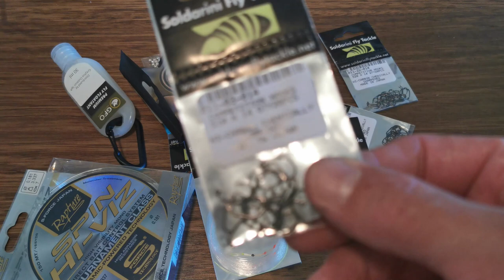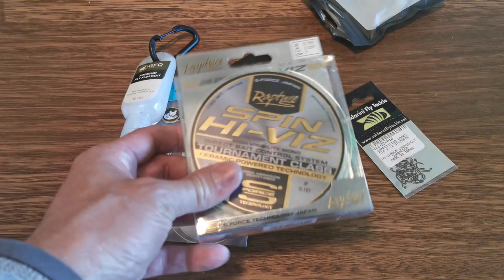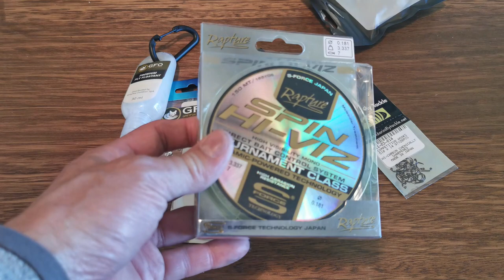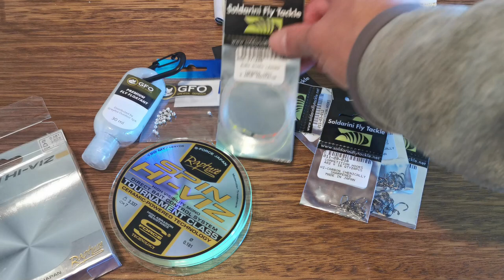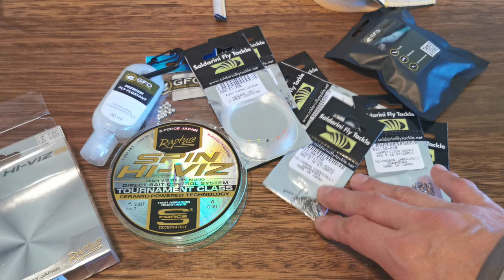Unboxing de algunos productos Greyfox Outdoor (GFO)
Unboxing de algunos de los productos que distribuye en Chile la empresa Gray Fox Outdoor SPA (GFO). GFO representa en Chile a las marcas Soldarini, Rapture, Echo, Fario, GFO, entre otras. Tiene una página web donde vende productos directamente al cliente final, pero se concentran principalmente en la venta de equipamiento a tiendas especializadas como: Fly Fishing Store, Rutas del Maule, Tarpon, Planeta Outdoor, Arratia Moscas, etc.

Tiendas que venden productos GFO y las marcas que representa:
Fly Fishing Store
Rutas del Maule
Tarpon
Planeta Outdoor
Arratia Moscas

Moscas que vendo:
Red Dart
Perdigón café
Perdigón falangista
Perdigón poto verde
Gasolina
Pheasant Tail (variación)
Hares ear (variación)

Salidas de pesca guiadas:
Región de Los Lagos - Chile, de vadeo en ríos de la zona. Existe la posibilidad de arrendar un equipo que consiste en caña + carrete + linea por $15.000 pesos adicionales. Más detalles en el sitio web del canal.